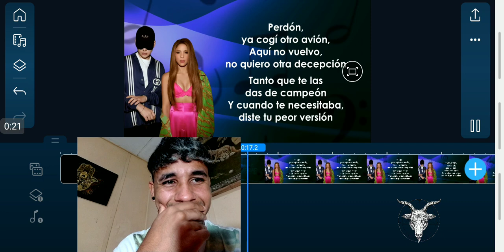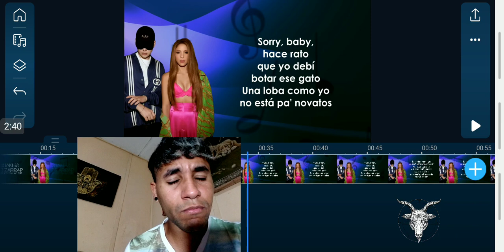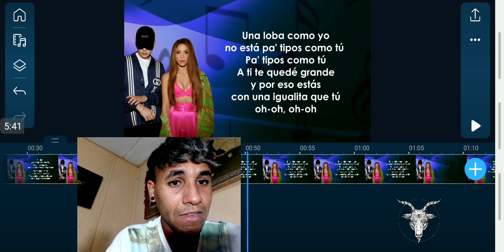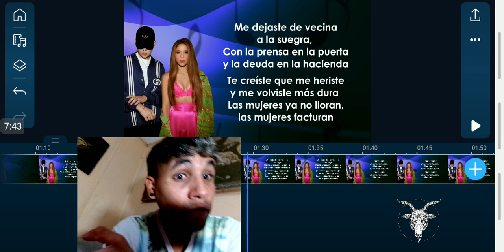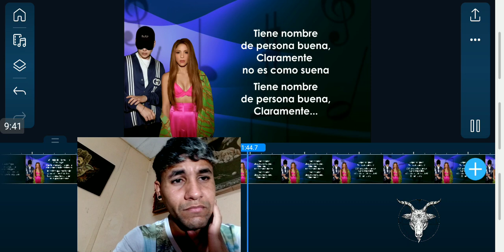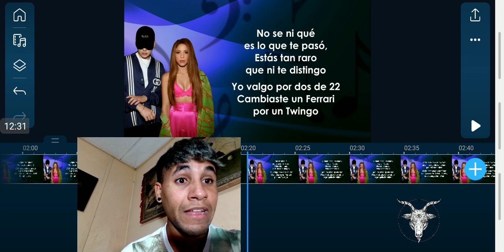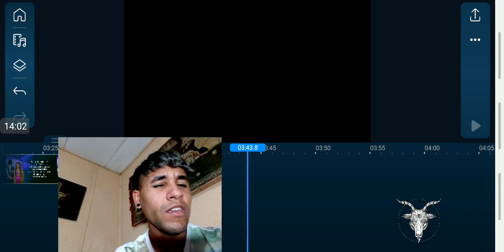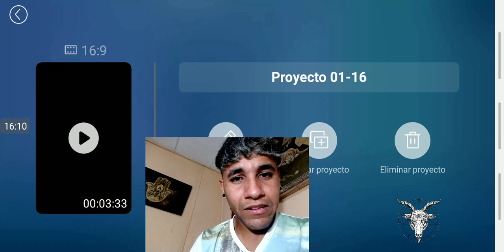reaccionando a shakira